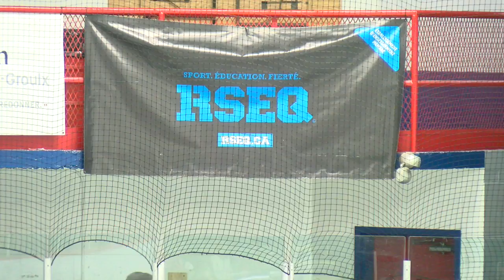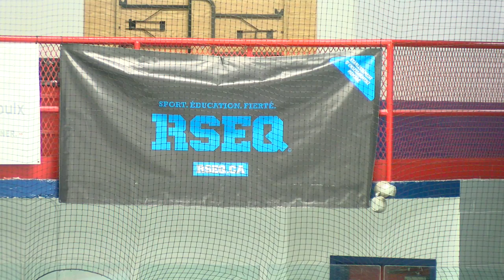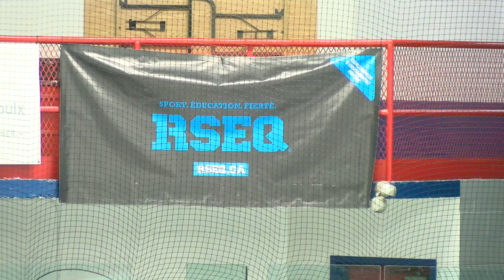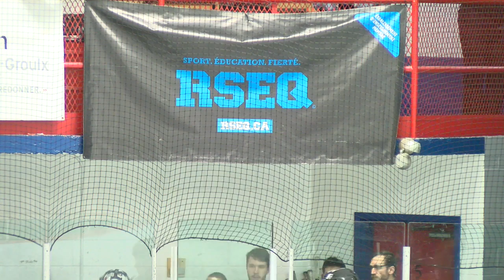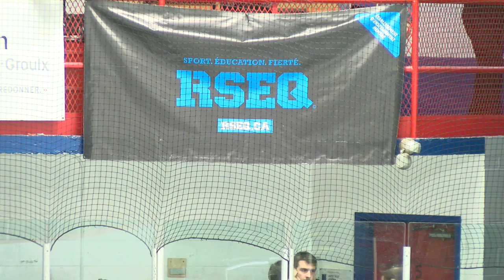AL Hockey masculin - Finale 2018 - Match 1 - Boomerang vs Nordiques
1e match de la finale 2018 du hockey collégial masculin entre le Boomerang du Cégep André-Laurendeau et les Nordiques du Collège Lionel-Groulx en direct de l'aréna de Ste-Thérèse